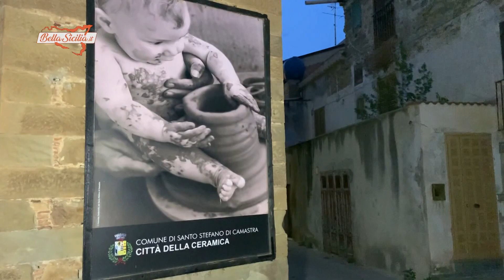La troupe di Bella Sicilia nella Città della Ceramica, Santo Stefano di Camastra